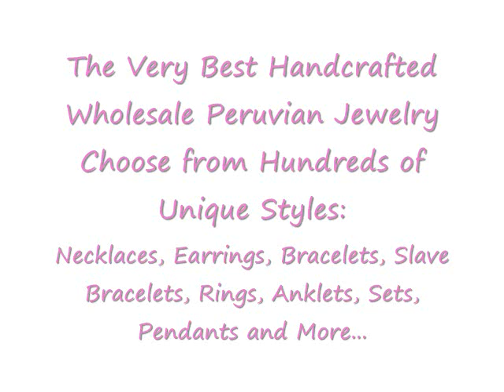FREE Samples of Wholesale Trendy Jewelry!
Start Your Own Business! We offer the best, and widest variety, of wholesale Peruvian jewelry (jewellery) at competitive prices. Peruvian jewelry is very popular. With your own line of products purchased inexpensively, you'll sell out quickly and make huge profits.

Peruvian jewelry sells extremely well, and fast. It is unique, pretty, unavailable in most areas, and very beautiful. We have hundreds of styles available!

Get Your Sample Peruvian Jewelry for FREE!